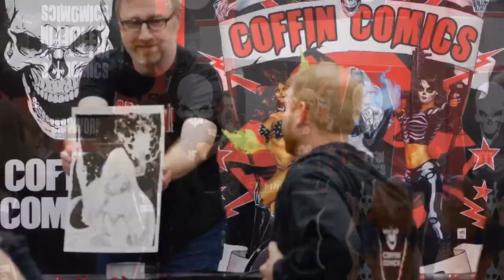SWORNFEST! February 23 - 25, 2024 - Buy Weekend Passes Today!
SWORNFEST is not your average comic book convention. Fans of Brian Pulido, Coffin Comics, or fans of independent comic book publishing will have an all-access experience of a working comic book publishing company, its staff, and creators in this interactive event!

Featuring tours of the updated Pulido Archive, Coffin HQ, and the Coffin Comics Company Store!

PLUS:

    ​Friday opening night party!
    ​Saturday night Rock n' Roll Karaoke Party (9:00PM - 12:00AM)!
    ​Meet the Coffin Crew!
    Access to hyper-limited Swornfest exclusives!
    ​Access to the Swornfest Trading Post (terms apply)
    ​Swornfest panels!
    ​Meet creator guests!
    ​Massive Coffin-centric dealer room!
    ​Party with the fiends and Sworn Nation!

Purchase your 2024 pass today to get an opportunity to PREORDER show exclusives!